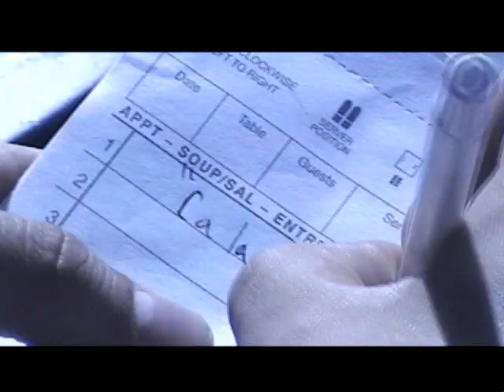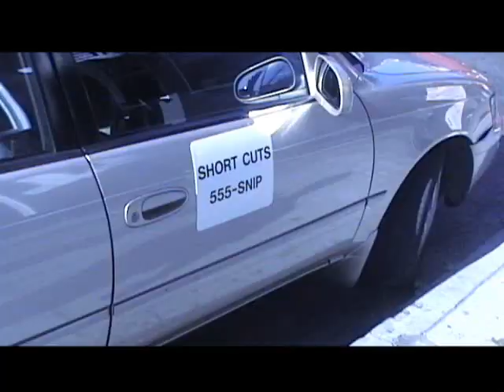Give Me Some Skin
A comedy about where food comes from.

We did it on our first cut. One viewer called it a slice of life but I thought that would be a mouthful.

If you guys like this I'll put on the "gag reel"